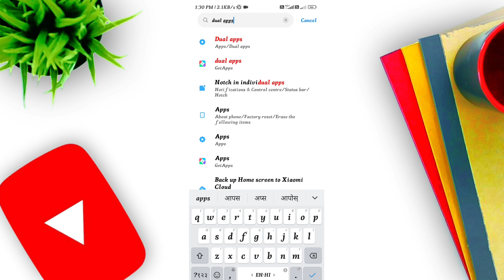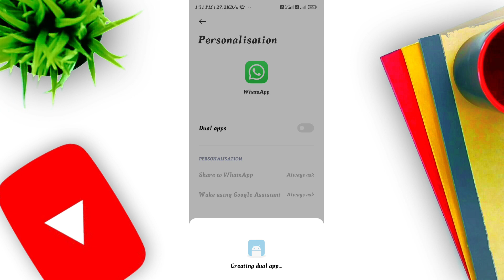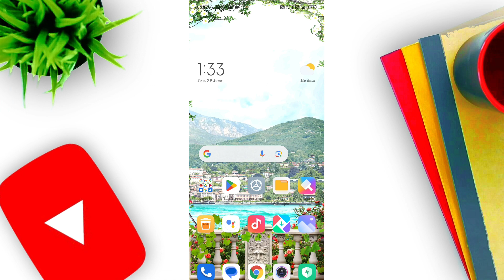How to use 2 whatsapp in one phone|ek phone me double whatsapp kaise chalaye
how to use two whatsapp in one device
do whatsapp chalane ka tarika
double whatsapp chalane ka tarika
2 whatsapp ek mobile me kaise chalaye
double whatsapp kaise use kare
1 app ko 1 phone me double kaise kare
1 app ko 2 app kaise banaye 1 phone mein
ek mobile me 2 whatsapp chalana sikhe
Ek mobile me ek app ko double kaise kare 2023

▬▬▬▬▬▬▬[ 𝙃𝘼𝙎𝙃𝙏𝘼𝙂 ]▬▬▬▬▬▬▬